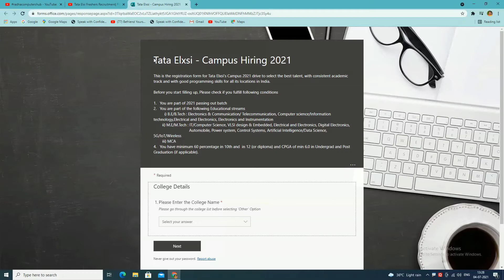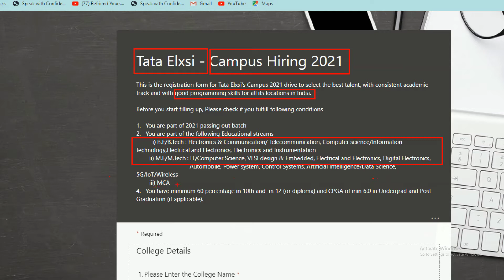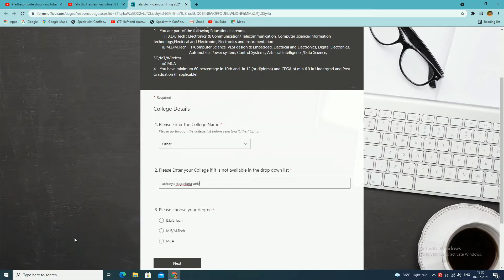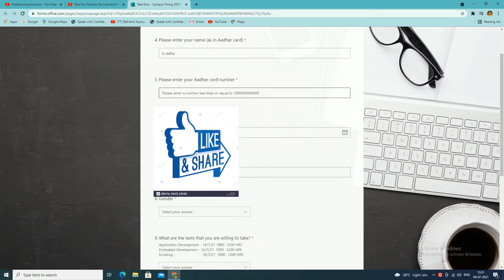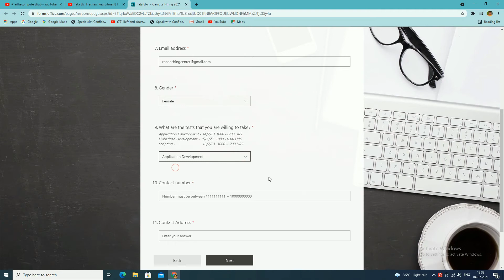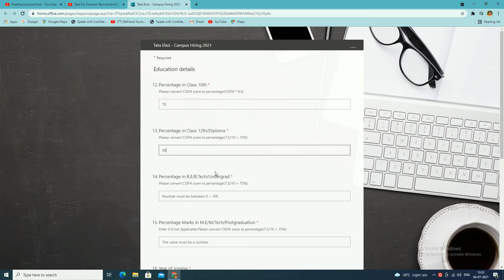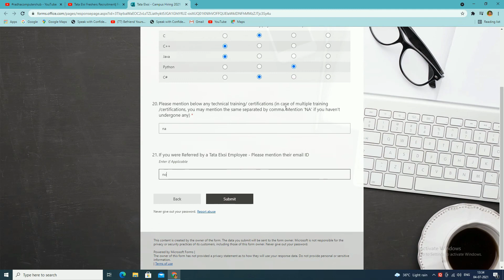Tata Elxsi - Campus Hiring 2021 | Freshers Recruitment | jobs online telugu | Radha computers Hub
Hello guys in Today's video we are going to see the Mass recruitment drive of TATA ELXI